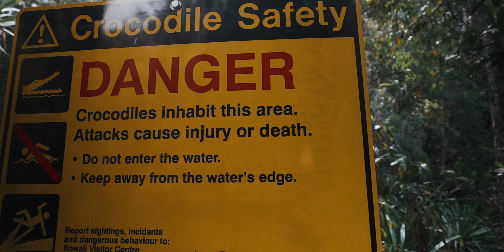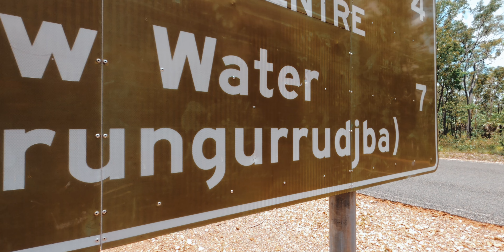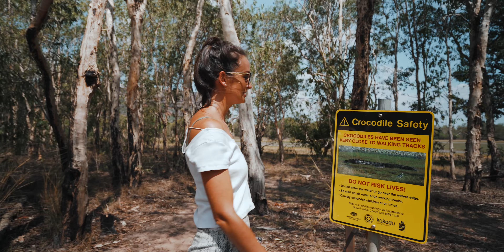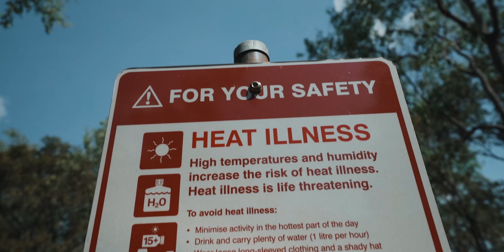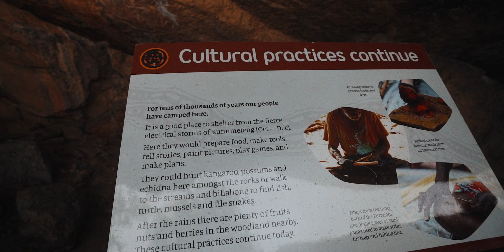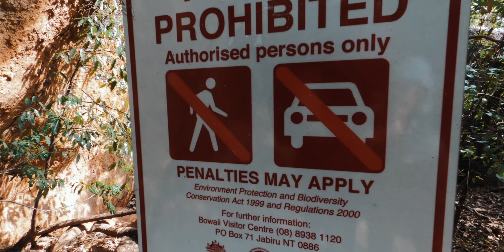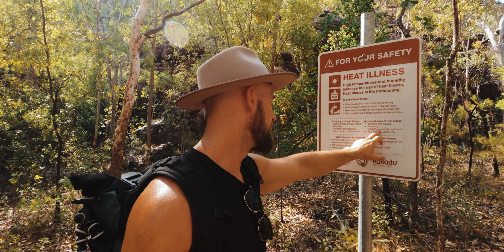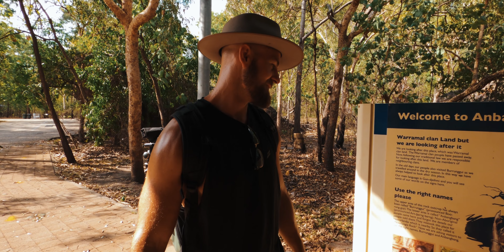An epic 4 days in KAKADU NATIONAL PARK 🤙 Northern Territory Top End Travel Vlog (Part 2) Ep32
Rock Art, Epic Waterfalls, Campfires & VIEWS! KAKADU NATIONAL PARK,  remote traveling, it doesn't get any better than this.

Swimming at Maguk Falls is a 2km walk/scramble over rocks from the car park so pack water, suncream and wear comfortable shoes. It really is worth the walk in, beautiful (safe) water - a refreshing way to cool off.

Join us round the campfire for dinner at Maguk Campground. Yes, it’s roasting hot but the campfire was a must! Northern Territory steak - camp cooking at its finest.

Our final stop in this video is the Anbangbang Billabong and Burrungkuy (Nourlangie) Rock Art - we found this very educational and humbling. Sunset picnic at the lookout was mind-blowing, the scale of Kakadu really does need to be seen to be believed.

Kakadu, in the Northern Territory is BUCKET LIST stuff for most who travelAustralia, but is it all it’s cracked up to be? We’ve explored Litchfield National Park and we think that’s pretty hard to beat… You’ll have to watch our little travelvlog to find out!

★ If you enjoyed this video, help us out by telling YouTube. It really does actually help… a lot :D ★

Highlights:
0:43 Maguk Falls
4:46 Caravan Repairs
10:30 Campfire Dinner
14:42 4wd Maguk Camp Tour
18:53 MASSIVE Termite Mound
24:20 Anbangbang Billabong
29:20 Burrungkuy Rock Art
40:09 Sunset Picnic Lookout

*HELPFUL INFO* KakaduNationalPark
1. ⛺️ When camping, a lot of camp sites are honesty box systems that require cash, so make sure you grab some! You can find an ATM in Jabiru
2. ⏳ We spent 4 days in Kakadu and we felt that was enough time. We didn’t feel too rushed, plus it was HOOOOOT and we were dying ha.
3. 📱 Use Wikicamps to find locations and camp site PRICING - it varies. And don’t forget you’ll need to pay a fee to get into the national park - visitor centre has all the info
4. 🤙 Kakadu is much more spread out than Litchfield so map out the activities you want to do, and choose the ones near each other per day to save on fuel
5. 🚙 Speaking of fuel, you can grab some in Jabiru. It is pricey, so fill up jerry cans before you get into Kakadu if you can
6. 🍺 Once you’re in the national park, you can’t buy alcohol (or you couldn’t when we were there) as it’s a dry community. So if you fancy a tipple, buy before you arrive
7. 🪰 Flies flies flies flies flies. Buy a fly net or suck it up LOL (try not to suck the flies up mind, they will try and get in your mouth - as Soph found out - gross)
8. 🌅 Whilst we enjoyed Kakadu and found it totally different to Litchfield, the landscapes of Litchfield really blew us away. So for that reason, we'd recommend exploring Kakadu first before heading to Litchfield
9. ♻️ Always take your rubbish with you 👍

Some FACTS about Kakadu National Park:
1. Kakadu is Australia’s biggest national park, covering nearly 20,000 square kilometres
2. You will find ancient landscapes with thundering waterfalls, lush rainforests, wandering wetlands and exotic wildlife - yes lots of Northern Territory crocodiles
3. Kakadu National Park is a World Heritage listing renowned for both its cultural AND natural values. Pretty impressive
4. There’s more than 5,000 Aboriginal rock art site, some dating 5,000 - 20,000 years old!
5. Yellow Water Billabong cruise is incredible! We couldn’t get on it but EVERYONE said how good it is

Always happy to help. Safe travels fellow campers! x

Join us next week, we head to Katherine to explore Katherine Gorge, Edith Falls and Katherine Hot Springs.

We’d like something to show the grandkids, so we’ve set ourselves the task of making videos of our Australian travel adventures weekly. If you want to follow along and see if we love (or hate) not having a routine or more than 6 metres of living space…or if you’re just looking for holiday inspiration, then SUBSCRIBE!
Dunc and Soph x